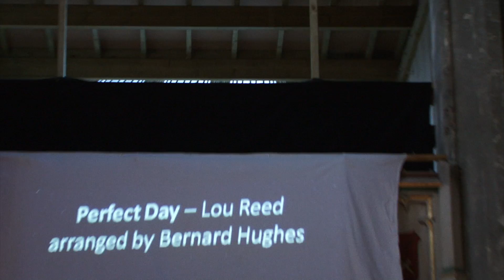Perfect Day by British Humanist Choir 2013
BHA Choir One Life

Perfect Day by Lou Reed arranged by Bernard Hughes performed at the BHA Choir One Life show from 21 June 2013 celebrating World Humanist Day. Recorded at The Nave, Islington by Mile End Films

(The British Humanist Choir was a precursor to the London Humanist Choir.)